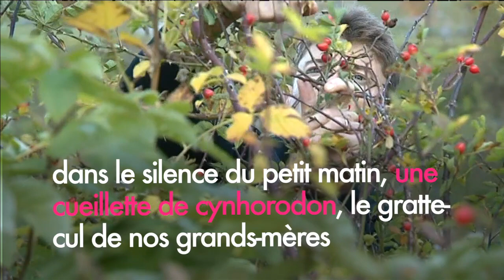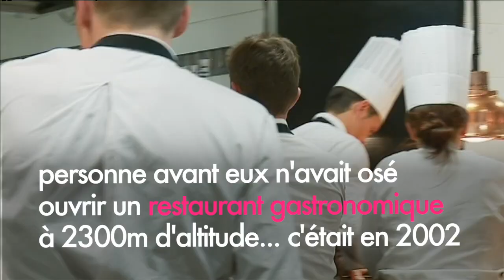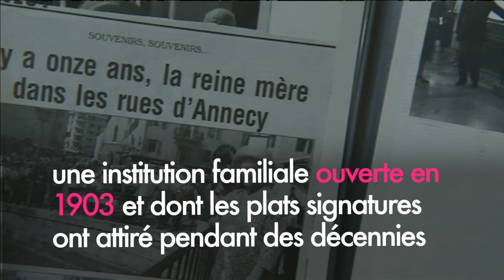Jean Sulpice sacré “cuisinier de l'année” par le Gault&Millau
🍽 🍴 Le chef Jean Sulpice, qui a repris L'Auberge du Père Bise à Talloires en Haute-Savoie, a été sacré "cuisinier de l'année" par le guide Gault et Millau. Ancien disciple de Marc Veyrat, Jean Sulpice "a trouvé son écrin", juge Côme de Chérisey, patron du guide.

Retrouvez-nous sur :
Notre site web